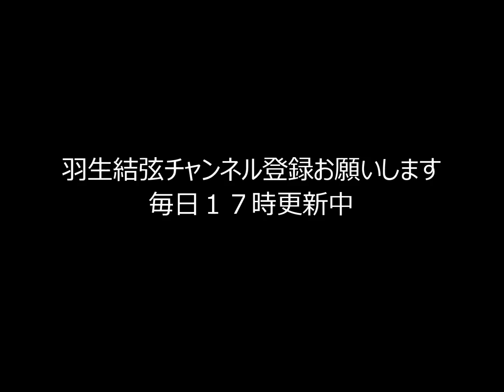羽生結弦ｸﾝのOFF SHOT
羽生くんのオンとオフ顔紹介！

※グッドクリックお願いします